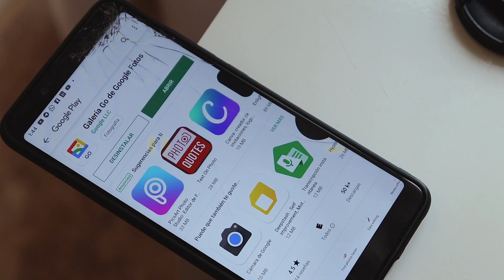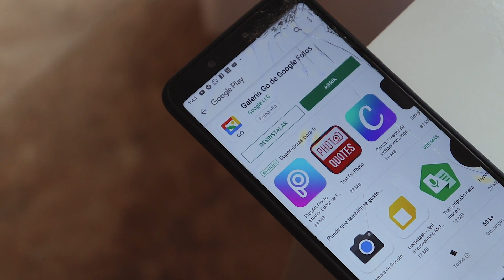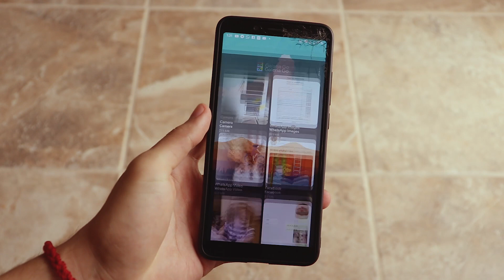LA NUEVA GALERÍA DE GOOGLE // ALBERTECH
Espero que el vídeo del día de hoy, no te olvides de pasarte por el canal y mis redes sociales antes de irte, y si tienes tiempo, pásate por algún vídeo de mi canal que aparece en las tarjetas a lo largo de este vídeo.

¡Por cada like, un gatito sin hogar es adoptado 😃!

DESCARGA

EXTRA INFO.
► Dispositivo que utilizo: Xiaomi Redmi Note 5